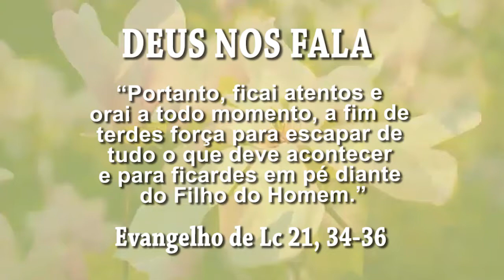Deus nos fala - Sábado da 34ª Semana Do Tempo Comum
27 de Novembro de 2021

Cor: Verde
Evangelho - Lc 21,34-36
Ficai atentos a fim de terdes força
para escapar de tudo o que deve acontecer
Naquele tempo, disse Jesus aos seus discípulos:
34Tomai cuidado para que vossos corações
não fiquem insensíveis por causa da gula,
da embriaguez e das preocupações da vida,
e esse dia não caia de repente sobre vós;
35pois esse dia cairá como uma armadilha
sobre todos os habitantes de toda a terra.
36Portanto, ficai atentos e orai a todo momento,
a fim de terdes força
e para ficardes em pé diante do Filho do Homem.'